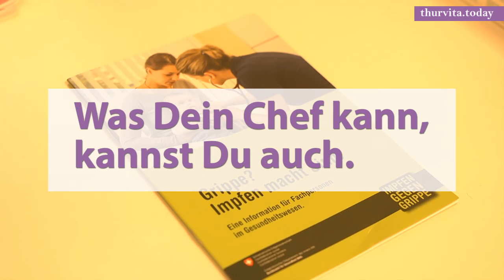Thurvita Kampagne für Grippen Impfung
Alard du Bois-Reymond, CEO der Thurvita liess sich zum ersten Mal in seinem Leben gegen Grippe impfen. Thurvita emfiehlt dies für seine Mitarbeitenden, die damit indirekt auch die über 1'000 Kundinnen und Kunden der Thurvita schützen.